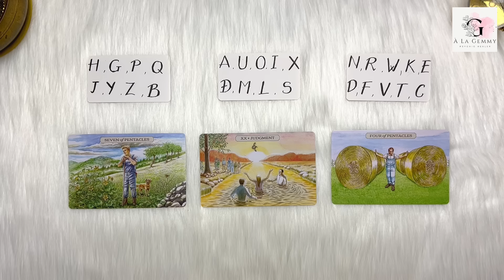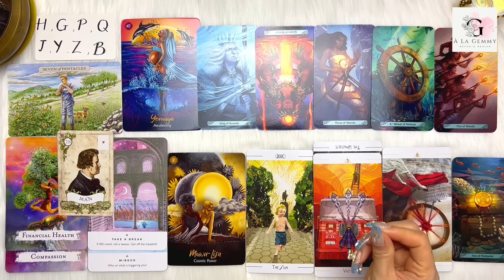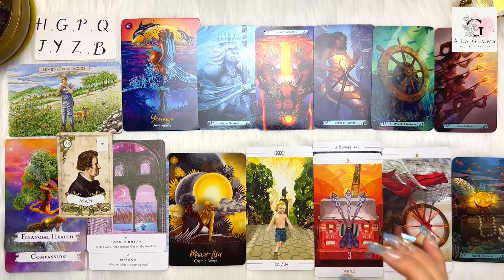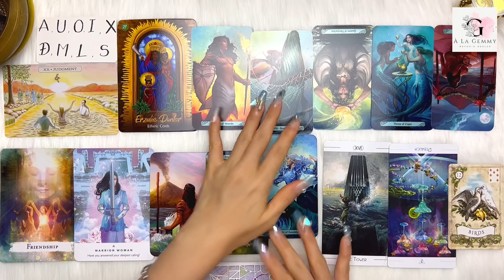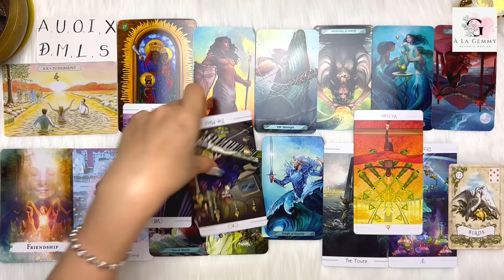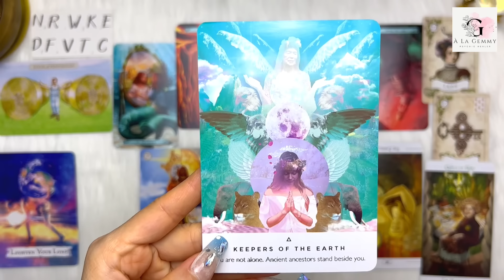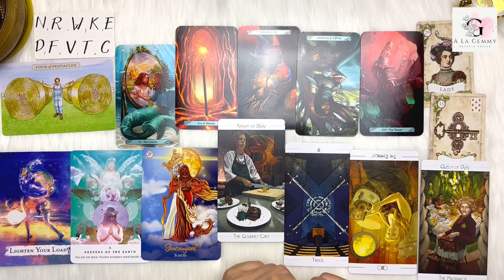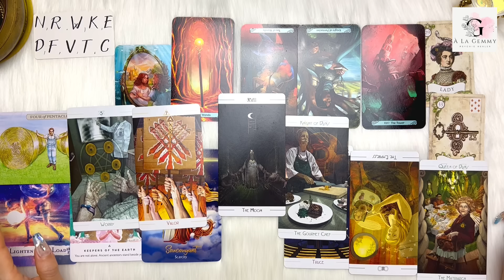NIỀM VUI CỦA BẠN🌷(DỰA THEO TÊN) 🤩🎭🌿🎋🌞Tarot💙🎉🥳✨🍀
My xin gửi đến video nội dung 🔮 NIỀM VUI CỦA BẠN🌷(DỰA THEO TÊN) 🤩🎭🌿🎋🌞Tarot💙🎉🥳✨🍀

⏰ Khung thời gian của từng tụ bài :
Chọn tụ - 00:00
Chuẩn bị Tụ 1 - 00:58
Tụ 1 - 01:42
Chuẩn bị Tụ 2 - 13:39
Tụ 2 - 14:16
Chuẩn bị Tụ 3 - 25:54
Tụ 3 - 26:30